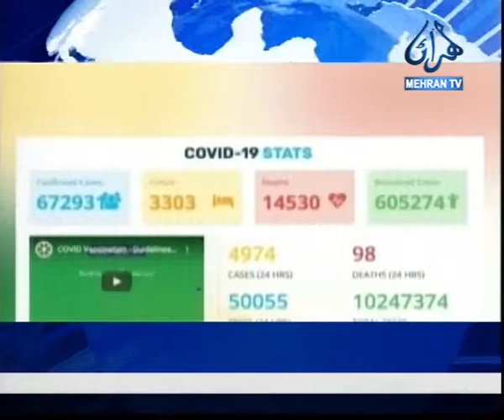Headline News at 10:00 AM 01-04-2021